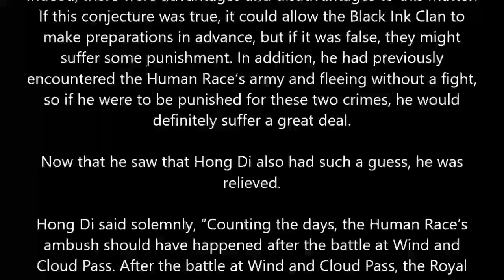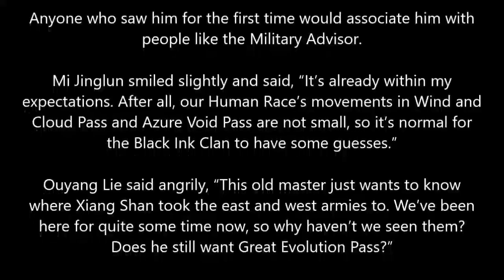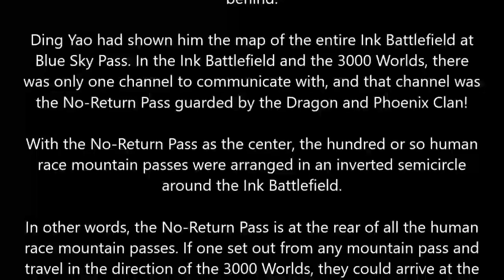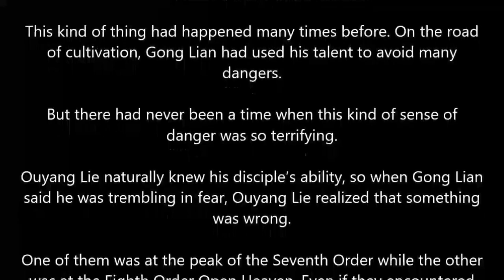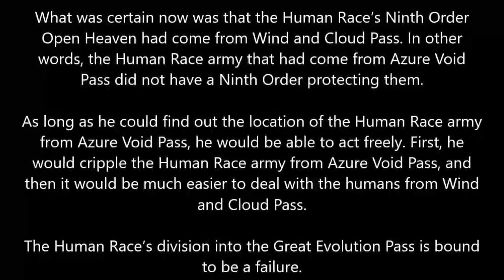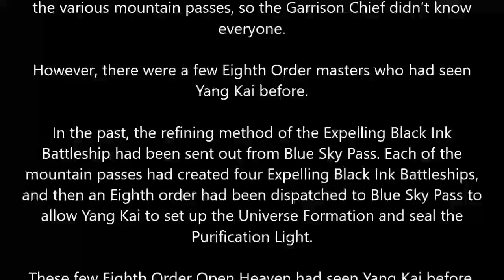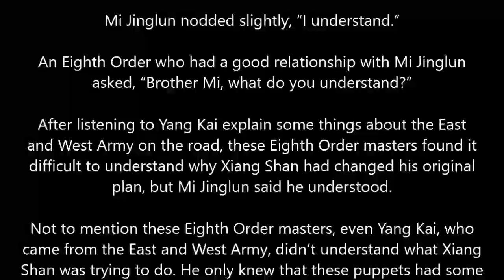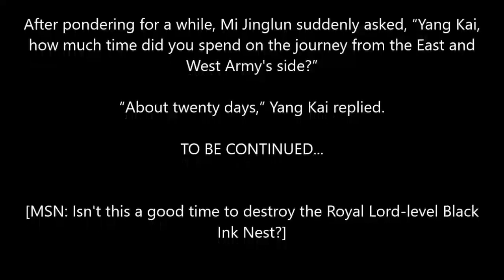MARTIAL PEAK CHAPTER 5196-5200 MT.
Author: Momo
Status: Completed
Translation Status: Ongoing
Type: Web Novel
Genre: Xianxia, Martial Arts, Harem, Action

Timestamps:
00:00 Intro
00:20 Chapter 5196
08:20 Chapter 5197
16:20 Chapter 5198
24:20 Chapter 5199
32:20 Chapter 5200